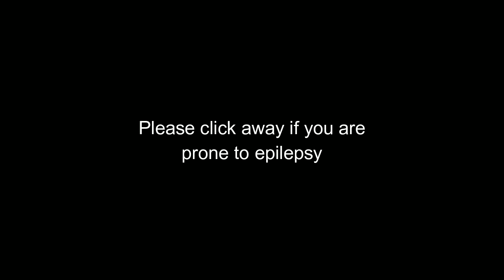juicy when no sex (FLASH WARNING) [Juicy zone reupload]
song [Kikuo - You are a Worthless Child]

If you or anyone you know has archived any content not featured on this channel (or Archive.org) please contact the admins via . We will not remove any of our videos (even unaltered reuploads) until proper warnings and censoring is done by the uploader.